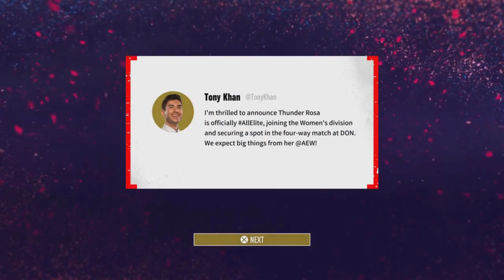AEW Fight Forever Road To Elite Thunder Rosa Part 1 La Mera, Mera Is All Elite!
Thunder Rosa becomes All Elite!